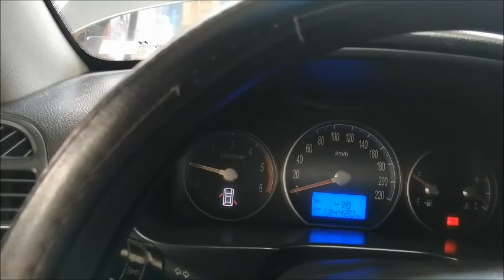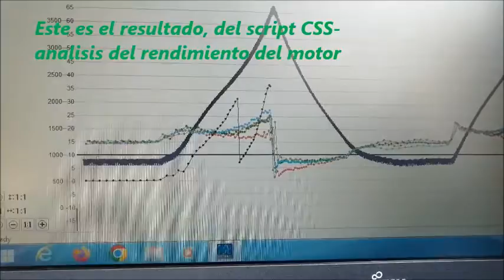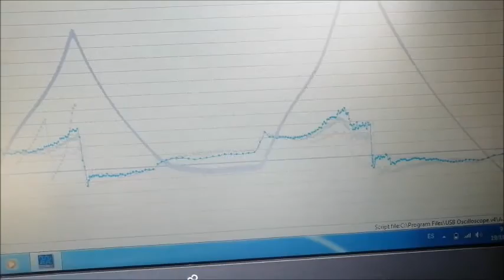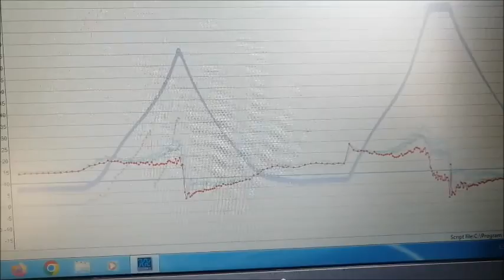HYUNDAI SANTA FE 2.5L DIESEL- ANÁLISIS DEL RENDIMIENTO DEL MOTOR CON OSCILOSCOPIO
A través del analizador de motores y osciloscopio UBSB AUTOSCOPE analizamos el rendimiento del motor, en pocos minutos...